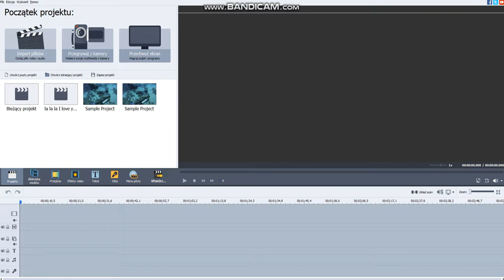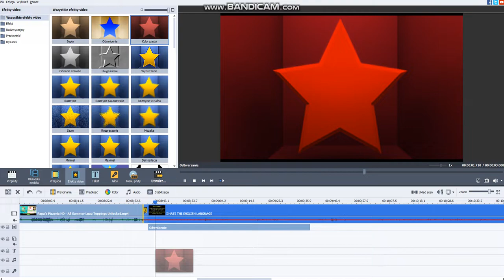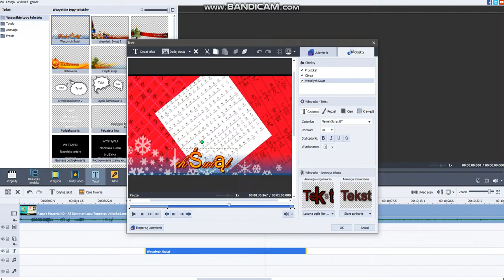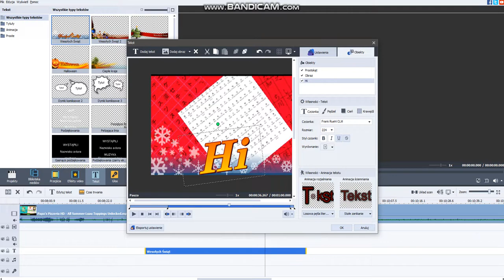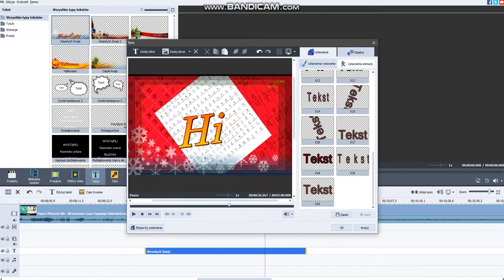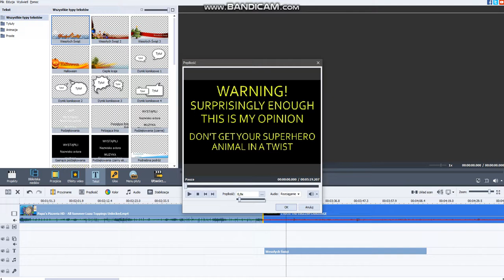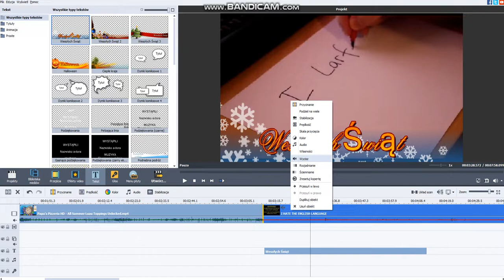Jak używać AVS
Te wszystkie poradniki są prostrze niż myślałem